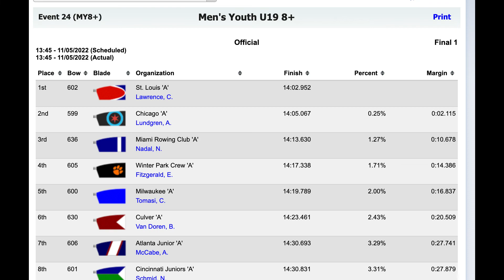Head of The Hooch 2022 CRF Varsity Boys 2nd place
Lineup:
C: Ellen
Stroke: Finn Mattes
7: Ago Ghiso
6: Hank
5: Oosher
4: Andrew Lundgren
3: Patrick Kennedy
2: Tranimal (me)
bow: Nick Hastings